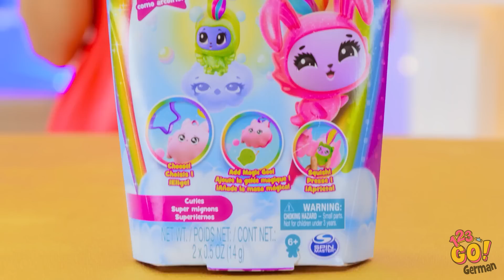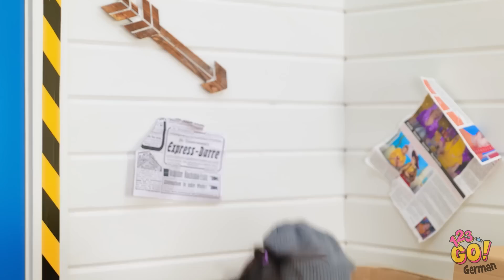REICH VS PLEITE FIDGET-TOYS || VIRALE Gadgets & DIY-Spielzeuge! Spielzeug herstellen | von 123 GO!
Wir alle wünschen uns die neuesten Spielzeuge, aber mit etwas Fantasie und Kreativität kannst du deine ganz eigenen machen. Wir hoffen, dieses Video inspiriert dich zu etwas Spaß.
Was war dein Lieblingsspielzeug? Lass es uns in den Kommentaren unten wissen.